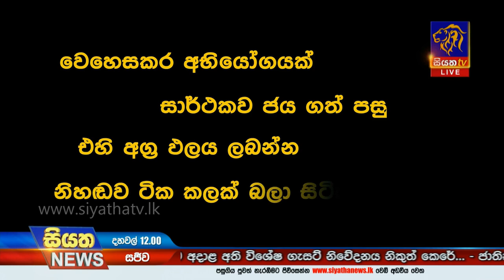මැතිවරණයෙන් පසු දැඩි නිහඩ පිළිවෙතක් අනුගමනය කල හිටපු ජනපතිගෙන් මුහුණු පොතට සටහනක් | Siyatha News